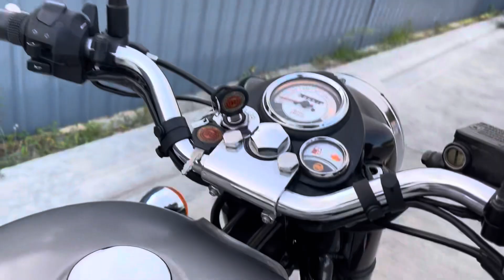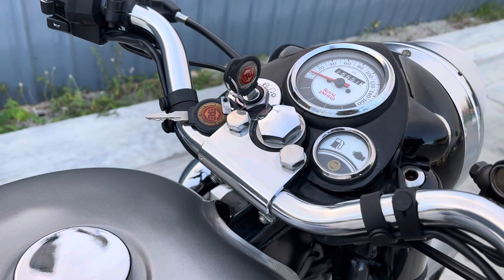Classic500 Gunmetal Grey 2018 ราคา 109,000 บาท จัดกรุงศรีออโต้ได้ครับ ☎️0910786169